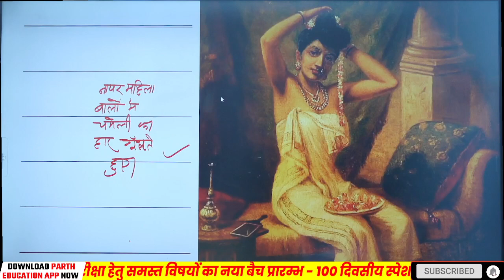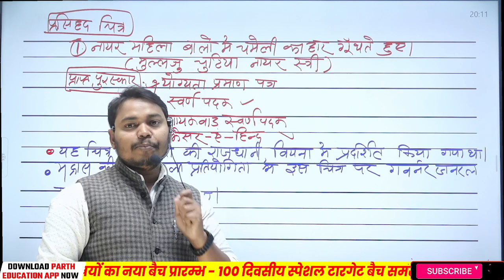RAJA RAVI VERMA PAINTINGS NAYAR MAHILA BALO ME CHAMELI KA HAR GUTHATE BY KUMAR KAUSHAL SIR